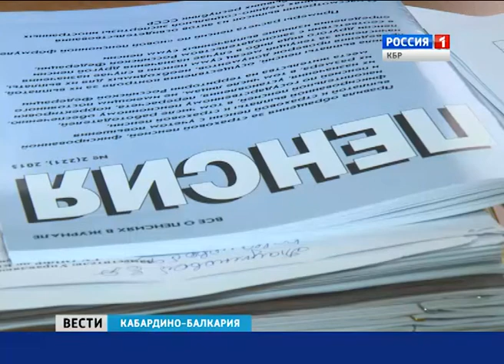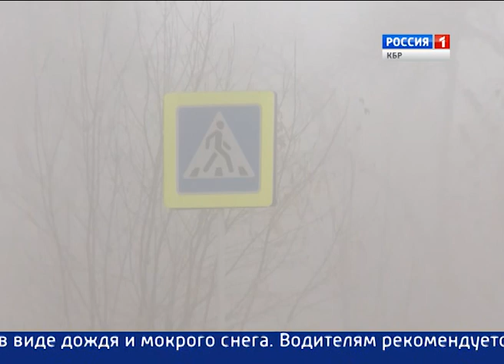Вести КБР 01 04 2015 14 30